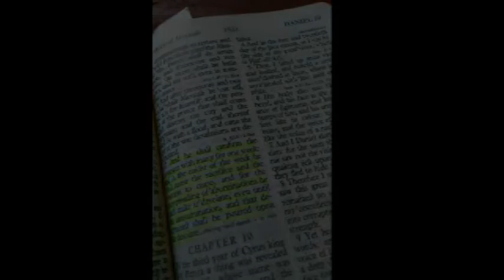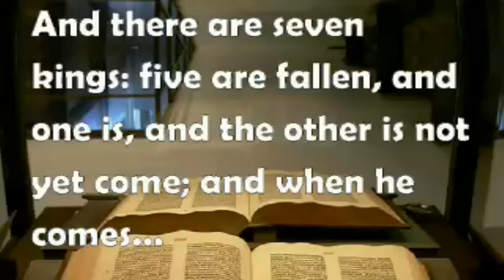Tom Friess, The History of Romanism, Pt 170